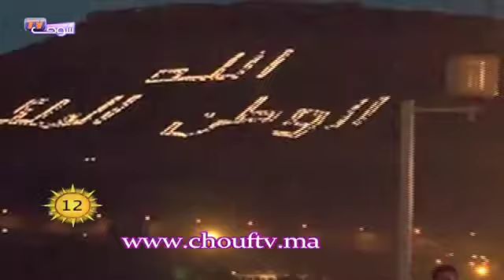أحوال الطقس 24-03-2013